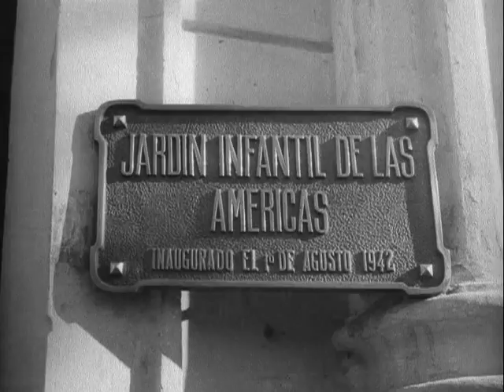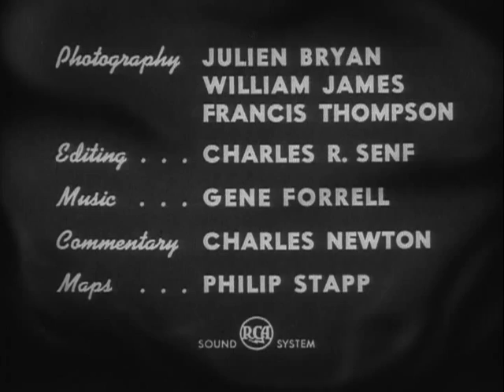PARAGUAY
1945 ARC Identifier 47001 / Local Identifier 306.137. Documentary: On the people, culture, industry and agriculture of Paraguay. R.1. Describes early Jesuit attempts to convert the natives. Scenes of mission ruins and Indians performing traditional dances. Shows the harvest, and preparation of mate leaves. Discusses the nations expanding export industry. Scenes of the docks in Asuncion and typical farms. R.2. Describes life on the Chaco, the low flat plains of western Paraguay. Shows how early Mennonite settlers developed the wasteland. Scenes of cattle and quebracho industries. Discusses the nation's war against illiteracy and benefits of American clinics. U.S. Information Agency. (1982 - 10/01/1999) Made possible by a donation from John and Paige Curran.